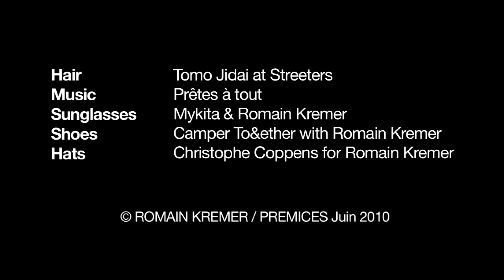ROMAIN KREMER SPRING SUMMER 2011